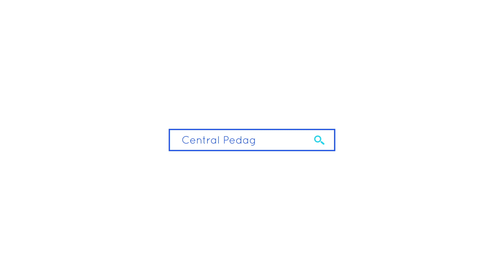Saludo Sergio Herskovits 24/7